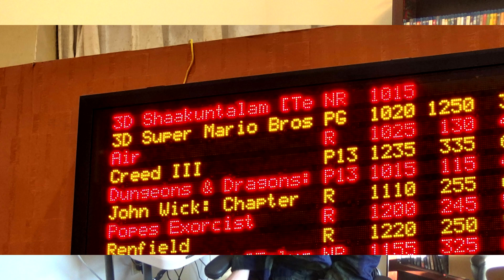3D Reviews: Shaakuntalam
Demi-gods and demon guys and drama times, oh my.